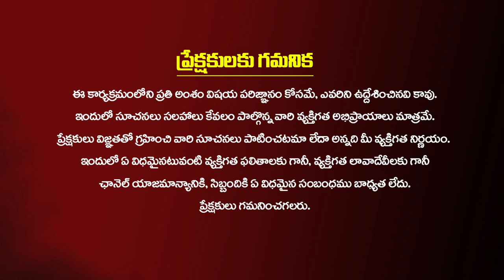జగన్ జాతకంలో డౌన్‌ఫాల్ టీడీపీ జనసేన పొత్తుతో అధికారం కోల్పోతాడా? Krothapalli Suresh Sharma | KiranTV